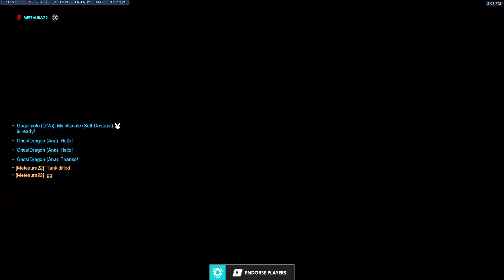Doing a Flats impression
Def an ego vod. Hopefully @Flats see this for Rate Rein